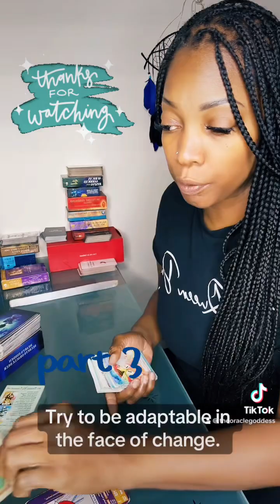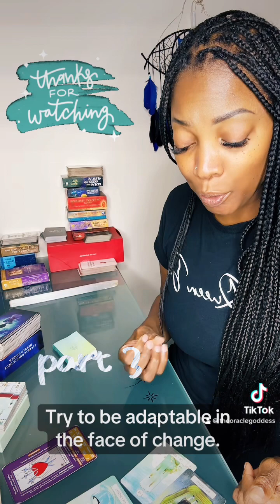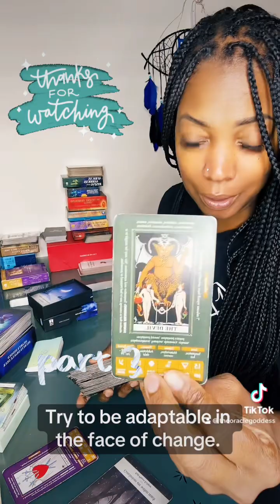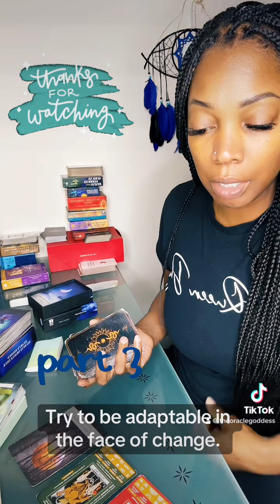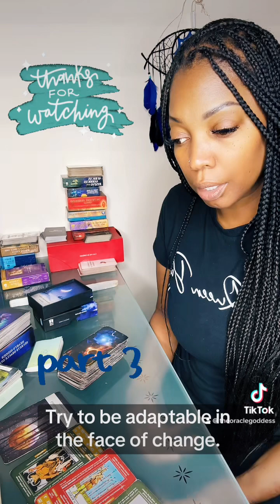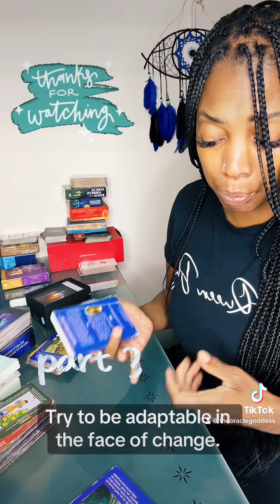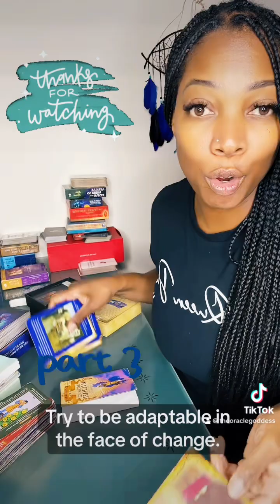Part 3 of 3: Try to be adaptable in the face of change.